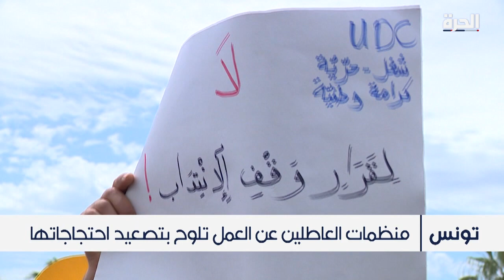وقفة احتجاجية لخريجي الجامعات العاطلين عن العمل وسط تونس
نظمت الجمعية الوطنية لخريجي الجامعات العاطلين عن العمل وقفة احتجاجية وسط العاصمة تونس للمطالبة بإصدار مرسوم رئاسي يقضي بالتوظيف الفوري لمن تجاوزت سنوات بطالتهم عشرة أعوام. ويقدر عدد العاطلين عن العمل من خريجي الجامعات بثلاثين ألف عاطل وفق إحصاءات الجمعية.